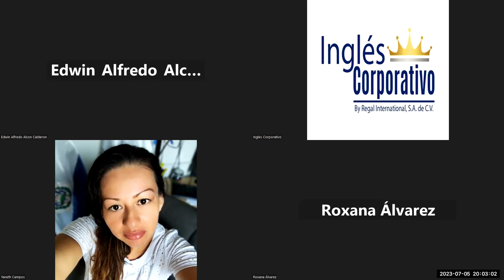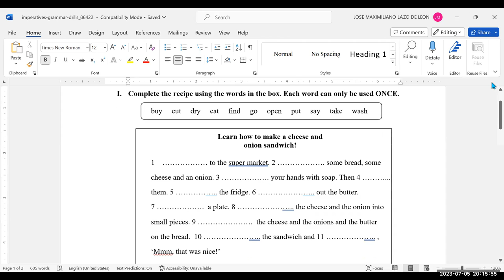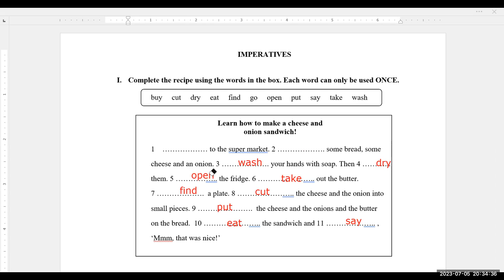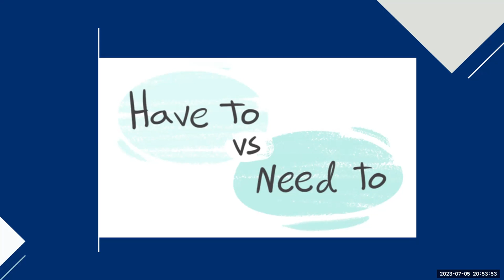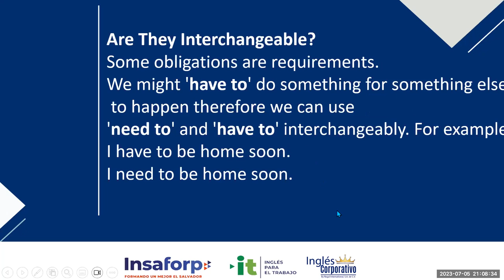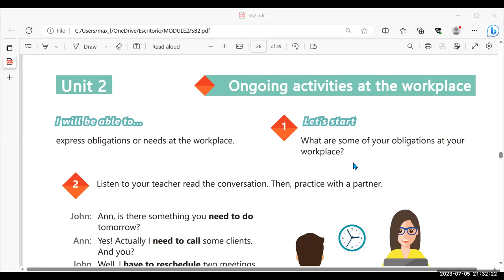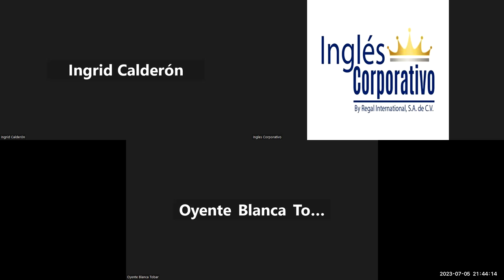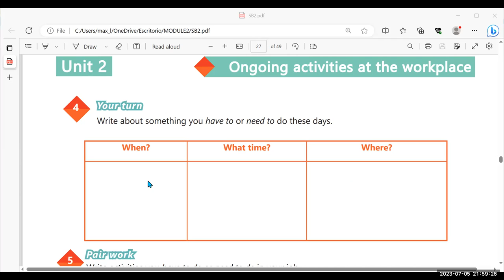Sesión 8-05/07/23-29750-8048-0101-Lazo. . How to use have to / need to.